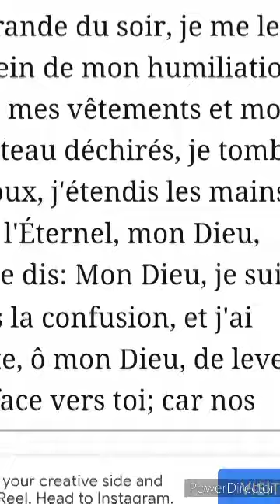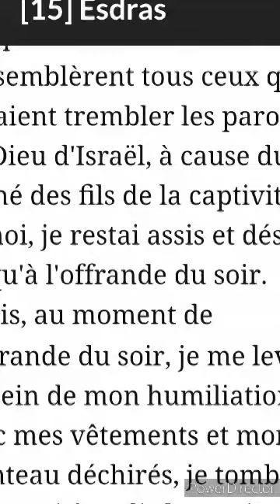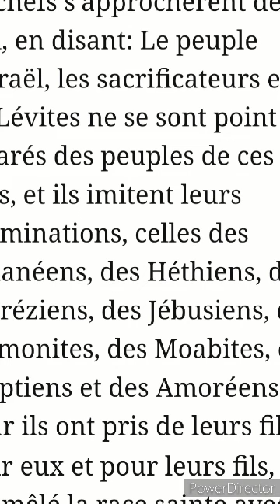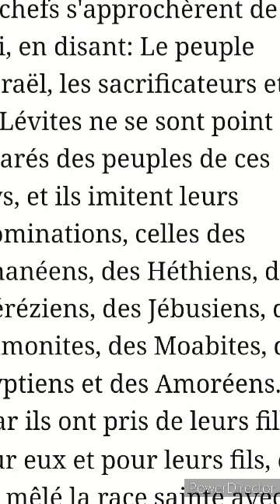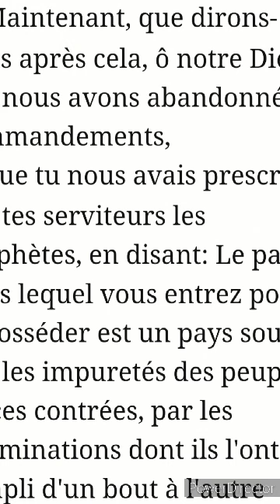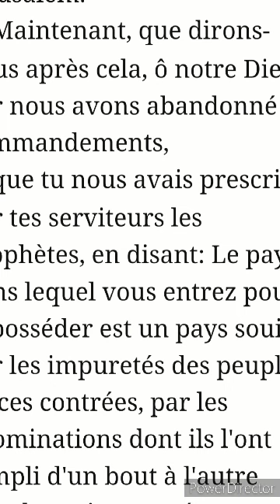Etid Biblik Samedi 13 Me 2023 avek Pasteur Parmelus, nou nan liv Esdras, tande e aplike